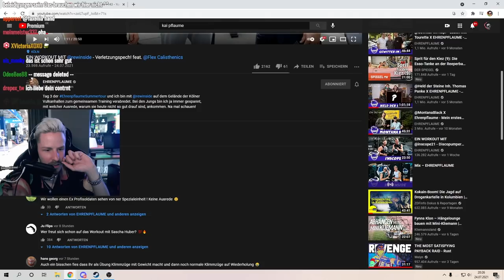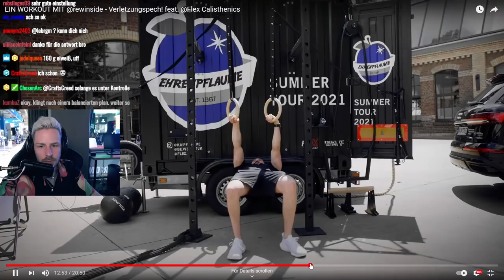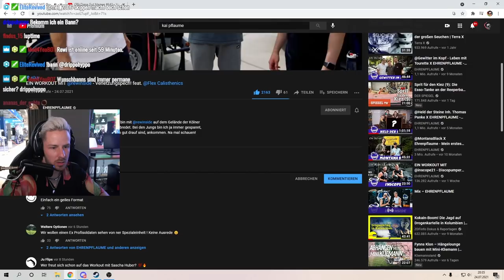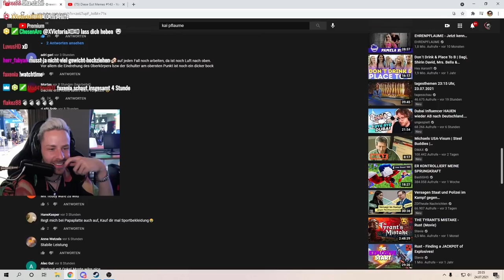Reaktion auf EIN WORKOUT MIT @rewinside - Verletzungspech! / Realtalk zum Thema SPORT